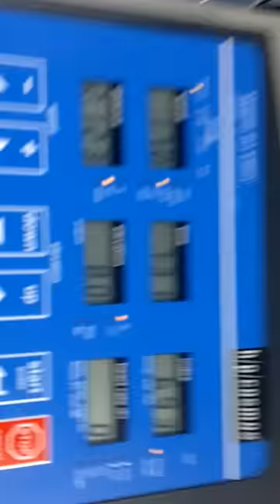Paul Martelletti VO2 MAX.mp4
06/09/2011, England based NZ athlete Paul Martelletti in the latter stages of his VO2 MAX test with less then 3 weeks to go until his Berlin marathon attempt as he bids to make the New Zealand for the London 2012 Olympic Games.

This test was run at 17 km per hour starting with a 1% incline and an increase in incline by 1% every minute. - He "bailed" at 8 minutes!

Good stuff!